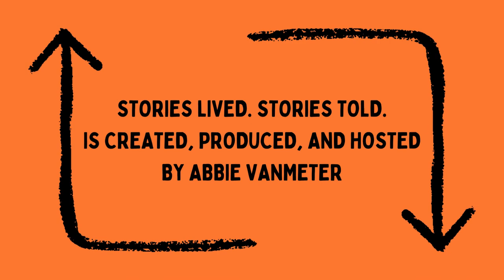Strategies for Changing Interpretation | Karen & Sonja Foss | Part 3 | Ep. 52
How can we be asking ourselves, "Is this a world in which I want to be living?" What do we do when the answer is "no"?
⁠Karen A. Foss⁠⁠⁠ is Regents’ Professor Emeritus of Communication at the University of New Mexico. Her work expands the boundaries of communication to incorporate and legitimatize feminist perspectives. She is the author of ⁠⁠⁠COLOR Up to Create the Life You Want to Live⁠⁠⁠.
⁠⁠⁠Sonja K. Foss⁠⁠⁠ is Professor Emeritx of Communication at the University of Colorado Denver. She has been on the forefront of scholarship on agency, change, and communication from feminist perspectives. Her books include⁠⁠⁠ Inviting Transformation⁠⁠⁠. Together, Karen and Sonja have authored ⁠⁠⁠Feminist Rhetorical Theories⁠⁠⁠, ⁠⁠⁠Gender Stories⁠⁠⁠, and ⁠⁠⁠Feminism in Practice⁠⁠⁠.

Today, Abbie, Karen, and Sonja discuss "interpretation" as the core of Karen and Sonja's work and lives. Karen and Sonja present strategies for making new choices, including reframing, appreciation, enactment, and more. Abbie, Karen, and Sonja discuss what it means to "live today as you want the world to be," what it means to always be denying reality, and what it means to "joyfully allow." Finally, Abbie expresses appreciation for the ways that Karen and Sonja have made these important ideas accessible, asks about what it's like for Karen and Sonja to work so closely, and considers what this work means for what a better social world looks like.
Episode Fifty-Two of the Stories Lived. Stories Told. Podcast.
🎧 Available Everywhere. Listen Now!

Follow the CosmoTeenz Fellows' work on Instagram @cosmoteenz